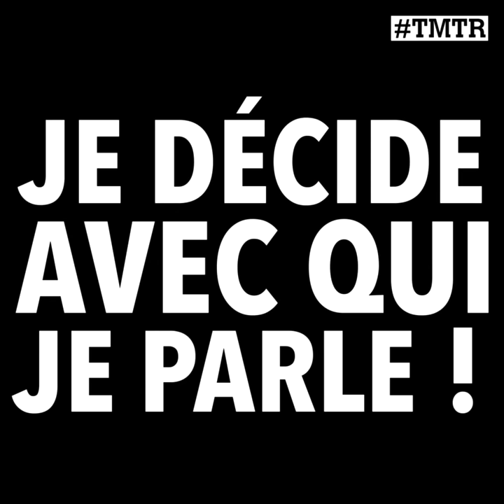TuMaimesTumeRespectes "Je décide avec qui je parle !"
M'envoyer tout le temps des SMS, vouloir tout savoir sur ce que je fais et avec qui je suis, décider qui je peux contacter ou non, si je peux sortir et avec qui…. JE DÉCIDE AVEC QUI JE PARLE !

Merci à Media TV pour la création graphique ainsi qu'à Juliette Tresanini et Maud Bettina-Marie de "Parlons peu... mais parlons !" pour avoir soutenu cette campagne depuis le 1er jour (et de nous avoir permis de détourner certaines de leurs vidéos) !